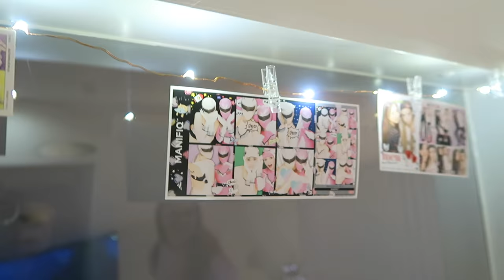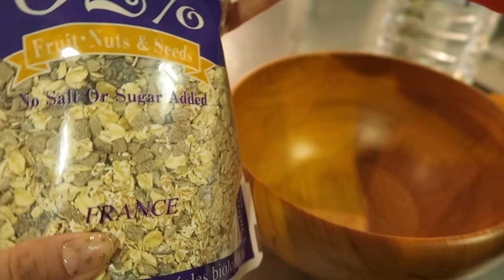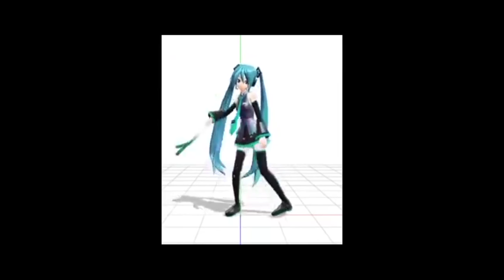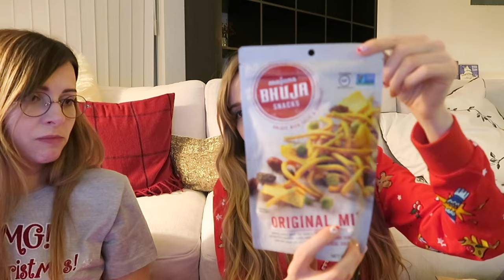Shaylor Christmas Sleepover Day 1 | Vlogmas 4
Vlogmas Day 4! Today Sharla comes over to kick off some Shaylor Christmas Fun!

Opening Intro was created by Kalani Kiyohara

WHAT I'M WEARING IN THIS VIDEO:
Pajamas: H&M
Lips: Kylie Jenner LipKit- Okurrr

*If you're reading this, tell me what you would like to see in these upcoming Shaylor videos?